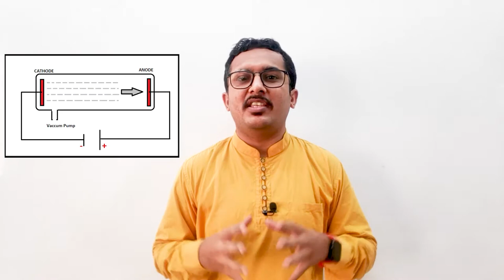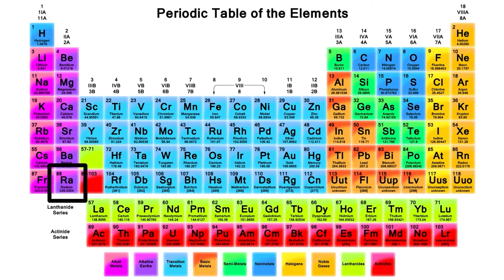The Discovery of Radium| Marie Curie Experiment| Application and Facts about Radium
Welcome to the The Unheard Stories Ep: 3. The Discovery of Radium| Marie Curie Experiment| Application and Facts about Radium. This video will tell you about the experiments carried out by Marie Curie for the discovery of Radium. Also You will get to know about the facts and application of Radium.

Time Codes:
0:00 - Introduction of Unheard stories
0:30 - Discovery of X-ray
1:12 - Radioactivity
1:50 - Marie Curie Experiment
3:03 - Discovery of Radium
3:49 - Radioactive Sickness
4:09 - Second Noble Prize
4:34 - Facts about radium
5:12- Application of Uranium

Image Sources:
1. wilhelm roentgen- wikipedia
2. crookes tube
3. 1st xray image- wikipedia
4. henry-becquerel-the talented world
5. uranium-world atlas
6.Marie-Curie-encyclopedia britannica
7.Pierre_Curie-wikipedia
8.curie electrometer - carnotcycle
9.- jacque-carnot cycle
10-thorium-national cancer institute
11-radium and polonium
12. noble prize curie- Noble prize
13. Burns-researchgate
14. Marie_Skłodowska-Curie's_Nobel_Prize_in_Chemistry_1911
15. radium glow
16. PeriodicTableWallpaper-thoughtco
17. book- facebook